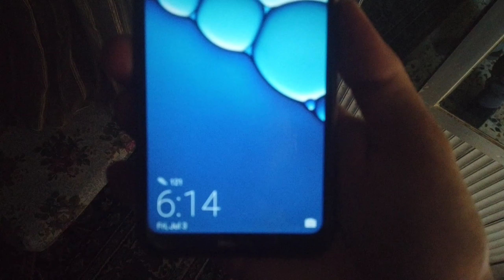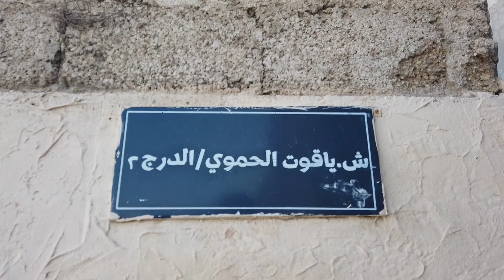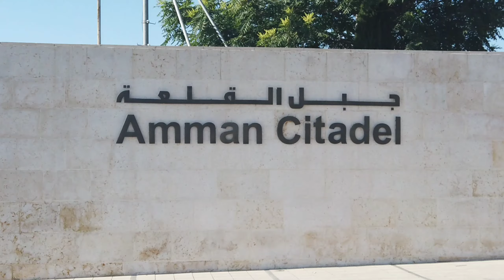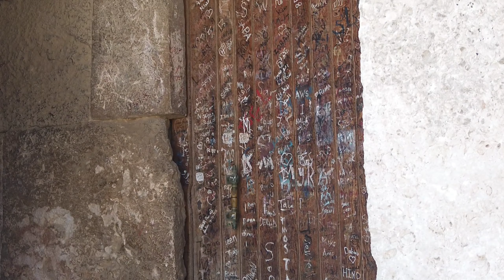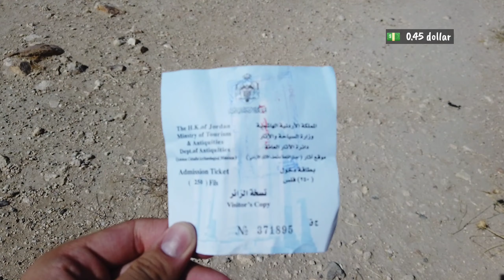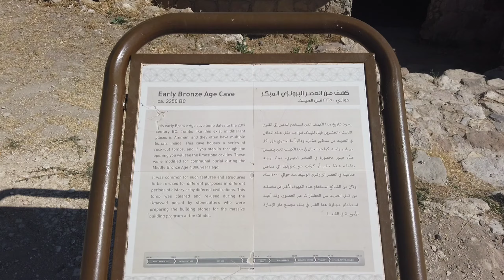جبل القلعة في عمان | اقل من 3 دولار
لمشاهدة المزيد